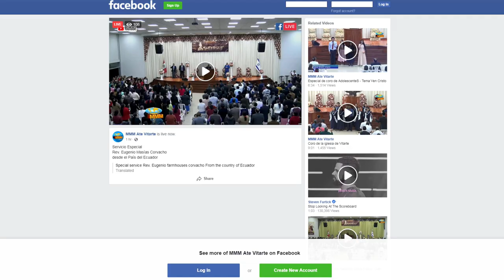LA REALIDAD DESPUÉS DE LA MUERTE - EUGENIO MASÍAS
¡En Vivo! "Camino a la Verdad" desde la Iglesia de Ate Vitarte en Lima - Perú
Visítenos en la Av. Gomez Rendón 3320 (entre la 10° y la 11°) en Guayaquil - Ecuador
Rev. Eugenio Masías: